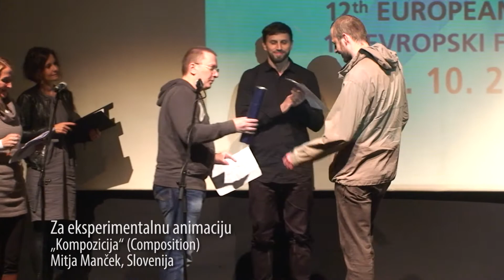Zatvaranje Balkanime 2015.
U subotu 10. oktobra 2015. u punoj sali Doma kulture Studentski grad, proglašene su i uručene nagrade 12. Evropskog festivala animiranog filma BALKANIMA, nakon svirke benda Rubber Soul i predstavljanja rezultata radionice stop trik animacije Miloša Tomića